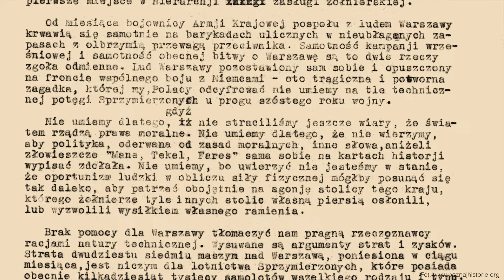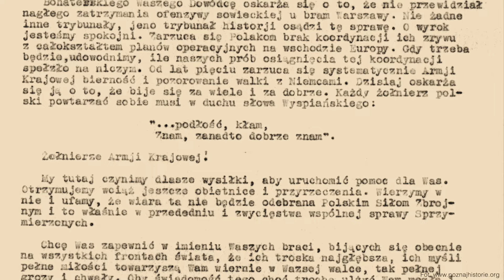Bezkompromisowy generał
W moim filmie przedstawiam Wam postać generała Kazimierza Sosnkowskiego, Naczelnego Wodza Polskich Sił Zbrojnych na Zachodzie w czasie drugiej wojny światowej. Dowiecie się dlaczego generał Sosnkowski został z tego stanowiska zdymisjonowany i kto najbardziej o to zabiegał. Ten film zatytułowałem "Bezkompromisowy generał". Gorąco zapraszam do oglądania.

PATRONI KANAŁU
Dziękuję moim Patronom za wsparcie kanału "Zakazane historie" na patronite.pl: "Srebrnym" Panu Dariuszowi Kwoka i Panu Grzegorzowi Łojko, a także "Brązowym" Pani prof. Mirze Modelskiej-Creech oraz Panu Jarosławowi Bataszew.

ZA TYDZIEŃ
W następnym moim filmie opowiem wam o gwałtach, jakich dopuszczała się Armia Czerwona w wyzwalanych krajach. Dowiecie się jakie miało to skutki. Ten film zatytułowałem "Armia gwałcicieli". Gorąco zapraszam do oglądania.